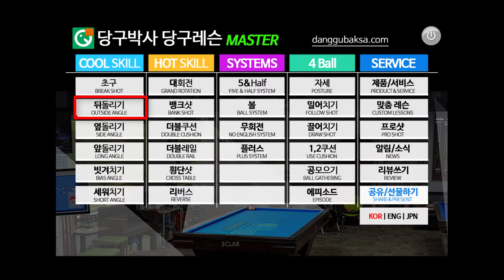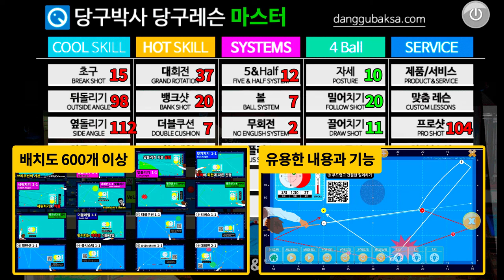뒤돌리기 3-3c 해설 동영상 (Outside angle shot 3-3c lesson video)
* 당구박사 당구레슨 마스터 앱 뒤돌리기 3-3c의 해설동영상입니다.